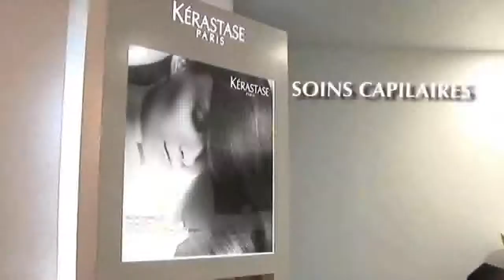SEGAMI VIDEO - Bruno coiffure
Tournage et montage pour client Cometik, SPRL Bruno Coiffure à Tournai, Belgique.